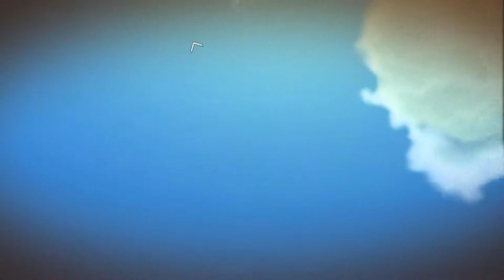Let's Play: Megaton Rainfall - Part: 3 [PC][HD] 1080p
Our friendly cube gives us a new ability to fly beyond Earth's atmosphere and into the Solar System...

And the cube keeps on giving and equips us with a death-ray!

And with great power, comes great...
Mistakes...
Note to self: Be careful where you point that Gigaton Blast at.